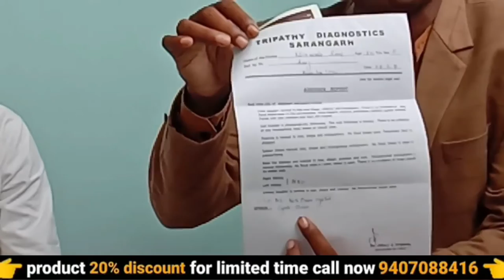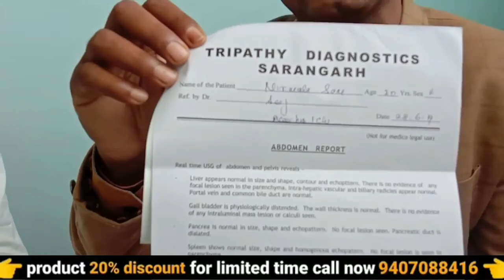bachedani me gathan ka ilaj | bachedani problem in hindi | fibroid uterus | ayurvedic medicine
bachedani me gathan ka ilaj | bachedani problem in hindi | fibroid uterus | ayurvedic medicine | awpl result | 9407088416

your query :-
ayurvedic
ayurvedic treatment
ayurvedic medicine
ayurvedic tips
ayurveda
awpl result
Swami Ramdev
bachedani me gathan ka ilaj
bachedani problem in hindi
fibroid uterus
bachedani bahar aana
bachedani me ganth
ovary me ganth ka ilaaj
ovary ki ganth ki dava
garbhashay nikalne ke baad kya hota hai
pcod
uterus infection
uterus operation
uterus removal
uterus fibroid treatment
uterus problems
ovary
ovary pain
pcos